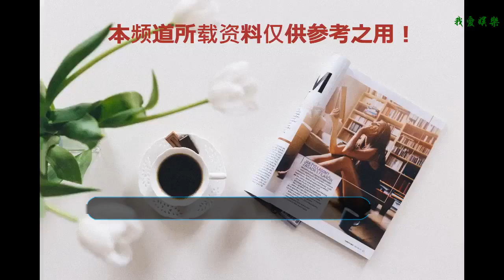程莉莎點熏香惹謝娜不停打噴嚏，應采兒頻暗示，但她卻仍不在意！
最近有一檔節目還是飽受大家喜歡的，那就是《妻子的浪漫旅行》。網友也通過這檔節目，對這四位妻子有了大概的了解。其中大家最為陌生的就是程麗莎了，在結婚后她就離開娛樂圈了，也沒有什么作品。
    在這檔節目中，程麗莎帶了兩樣特殊的物品。一個是養生壺，一個是熏香。在剛剛到居住地的時候，程麗莎就把熏香給點了起來。不過不是所有人都能夠接受熏香的，謝娜剛剛聞到這個氣味，就不停的在打噴嚏。
    似乎程麗莎沒有注意到謝娜的不適，依舊自顧自的點起熏香。謝娜也沒有說自己對這個熏香過敏了，只說了三個字：挺好的。
    不過謝娜身體的狀況說明了她對熏香是真的過敏，不停的在打噴嚏。不過，程麗莎似乎不在乎。隔壁房間的應采兒聽到謝娜一直在打噴嚏，就知道是什么情況了。這個時候程麗莎正好過來找應采兒借吹風機，應采兒不愧是高情商的代表，知道直接說肯定會讓程麗莎尷尬，所以就委婉的說道：你的熏香，我們隔壁都聞到了。
    這暗示已經非常明顯了，不過程麗莎似乎沒有注意到。她居然問應采兒要不要在她的房間點上熏香。應采兒立刻回懟道：我鼻子很靈的，不用了。應采兒非常的無奈，就更加直接暗示程莉莎：那樣點了會不會很攻鼻?
    應采兒都頻頻暗示了，但沒想到程莉莎卻仍不在意，回復：沒有，特別好。之后也可以明顯看出，應采兒露出無奈的笑。網友都覺得程麗莎的情商實在是太低了，到底是不懂裝懂，還是真的沒明白，謝娜都狂打噴嚏了，既然還可以這樣無視。
    點熏香代表的是一個人的生活習慣，不過如果周圍有人對這種香味過敏的話，最好還是不要隨意的點熏香。不知道，對于程莉莎的做法你們是怎么看的呢?